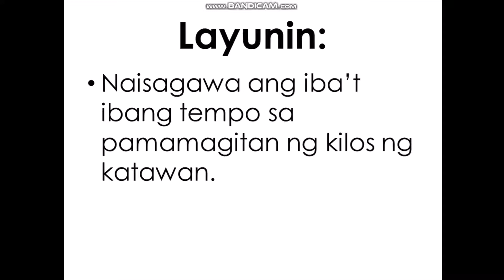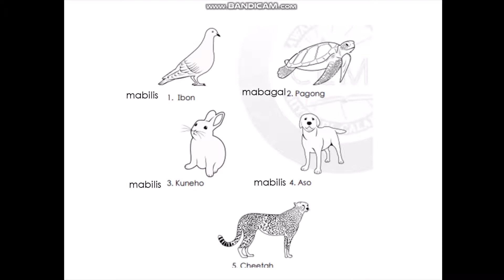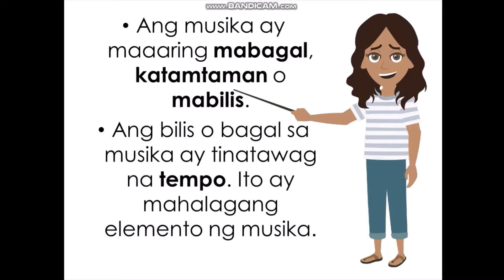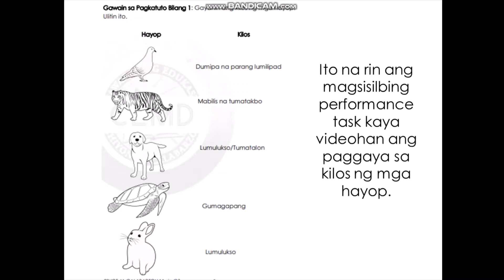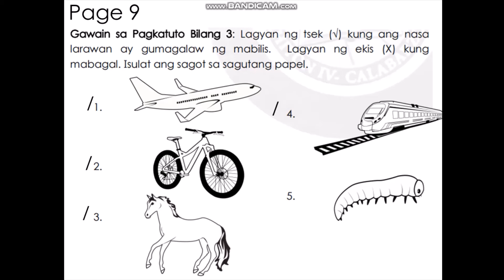Music Week 1 and 2 Tempo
Music Week 1 and 2 Tempo Grade 3 base sa MELC